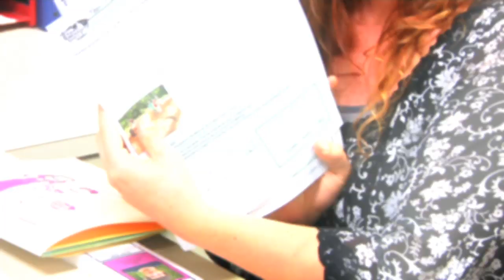Teen Missions International | Monthly Pre-Trip Update | December 2012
Watch the December 2012 monthly update containing news, tips and encouragement for registered team members and leaders traveling on summer mission trips with Teen Missions International.